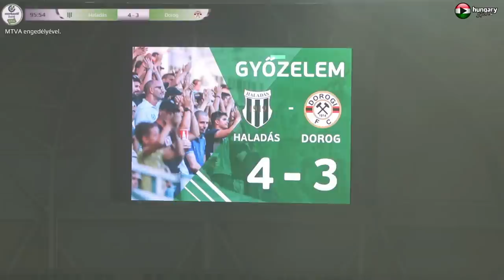Szombathelyi Haladás - Dorogi FC - NB II-es labdarúgó mérkőzés